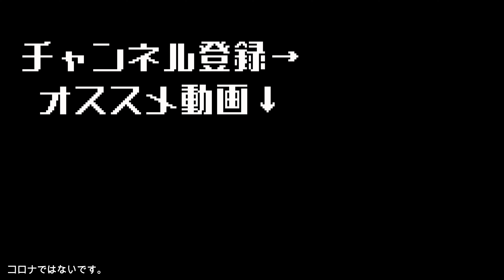ちょっとマジで体調ぶっ壊してるんヨネ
なんかフラフラです。

2ndチャンネルはこちらになります！⁡
◆山崎恭介のやりたいことだらけ↓⁡
アパレルのサイトはこちらから！⁡